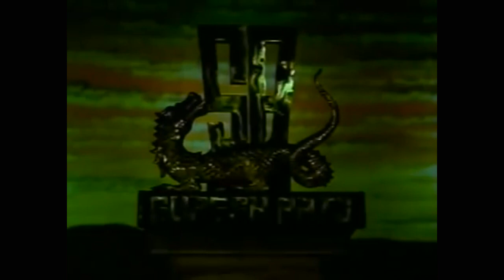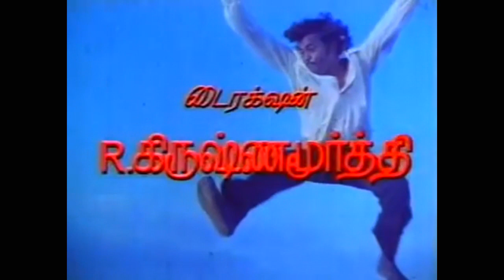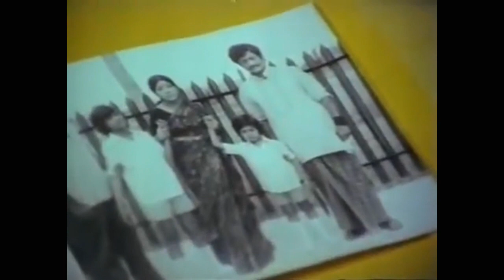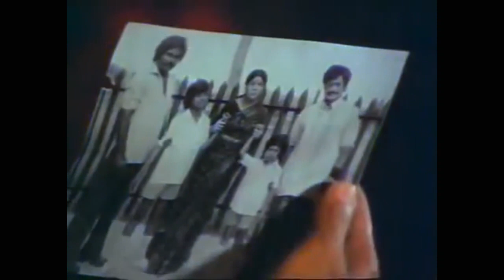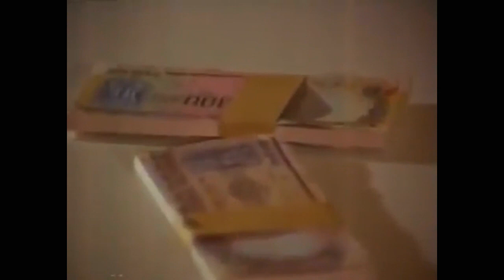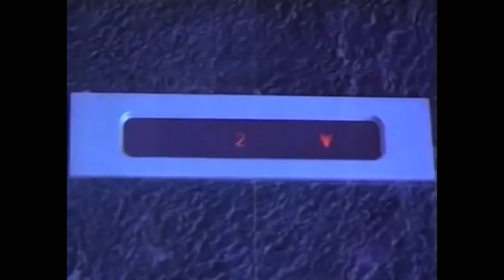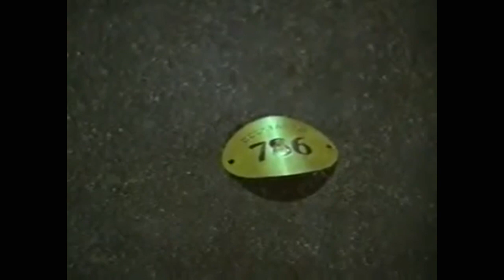Thee Rajini Full Movie HD தீ ரஜினி ஸ்ரீபிரியா சுமன் நடித்த ஆக்சன் திரைப்படம்